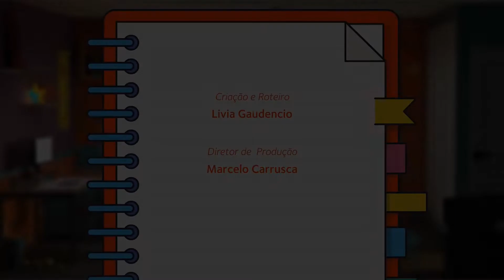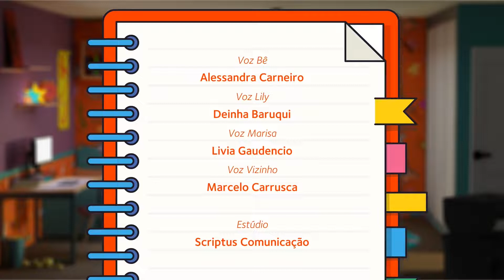WebSérie Antenados - Ampliando as Habilidades Socioemocionais das Crianças - Ep 5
O quinto episódio da série Antenados está no ar! Clique para assistir!

Baixe o material complementar desse episódio no site da Fundação!